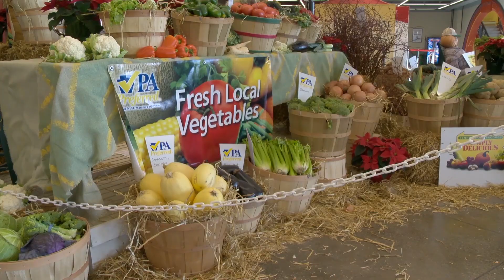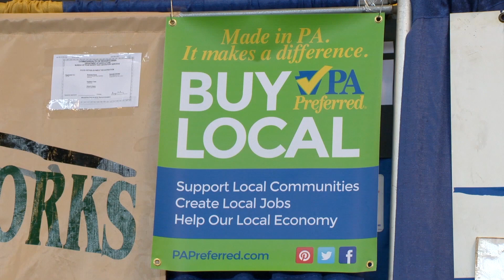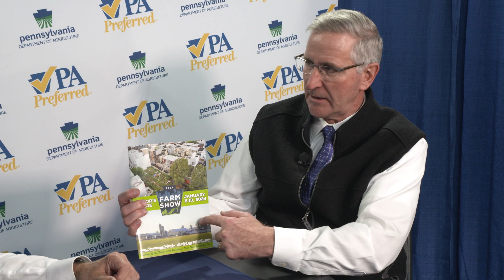Pashinski, Redding Laud 5 Years of Investment in PA Agriculture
Chairman of the PA House Agriculture & Rural Affairs Committee Rep. Eddie Day Pashinski sits down with Dept. of Agriculture Sec. Russell Redding to discuss the benefits of PA’s historic Farm Bill.